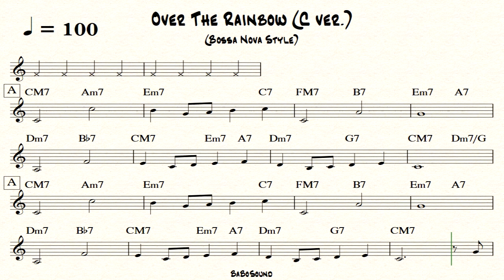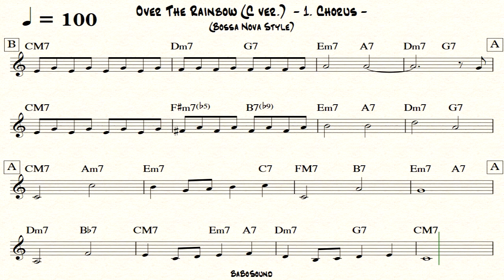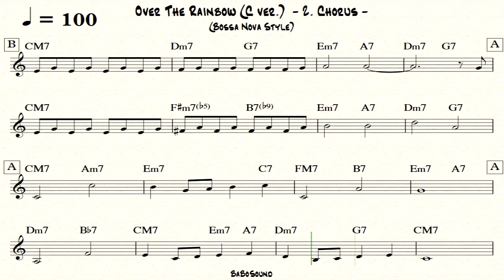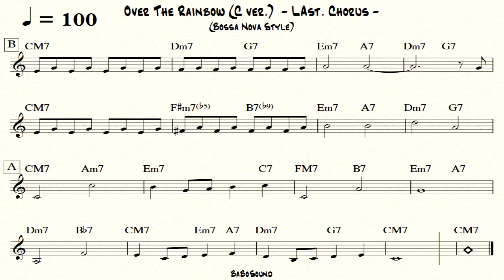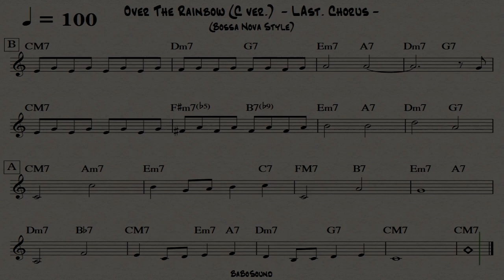Over The Rainbow Backing Track (C ver.)